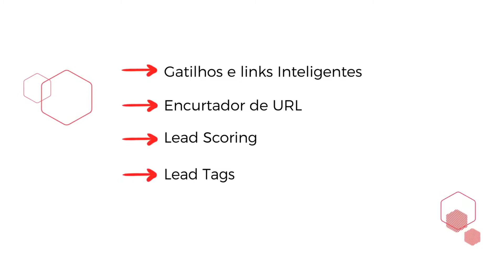Automação de Marketing Digital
Aumente as vendas do seu negócio físico ou online com automação de marketing digital. CLIQUE AQUI E SAIBA MAIS
Página de vendas Do Canal de Ofertas
▬▬▬▬▬▬▬▬▬▬▬▬ LINKS RECOMENDADOS ▬▬▬▬▬▬▬▬▬▬▬▬
aprenda a ganhar dinheiro pela internet

Como faturei 47 mil reais no Mercado Livre em 3 Meses clique e saiba mais

Pulse 3 JBL Caixinha De Som Bluetooth clique e saiba mais

 Jovem Empreendedor - 6 Passos para um futuro grandioso

leadlovers
PlataformadeAutomação Marketing Digital#Aumenteasvendasdoseunegóciofísicoouonlinecomautomaçãodemarketingdigital.